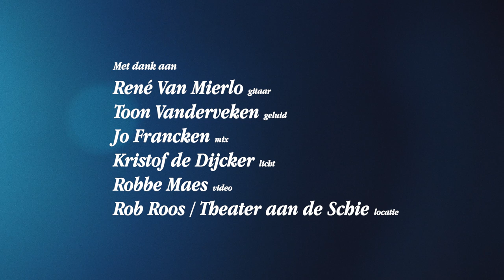Je leeft maar 1 keer